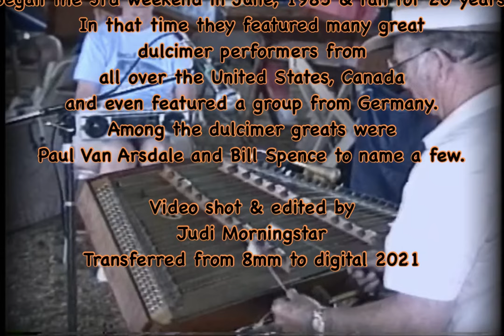Paul Van Arsdale Workshop Snowflake Breakdown SMDF cir 1988 from 8mm video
A snippet of a workshop by Paul Van Arsdale ath the Southern  Michigan Dulcimer Festival in 1998. As I gradually digitize these old 8mm videos, I’m sharing what I think might be of interest to other musicians, especially dulcime players.